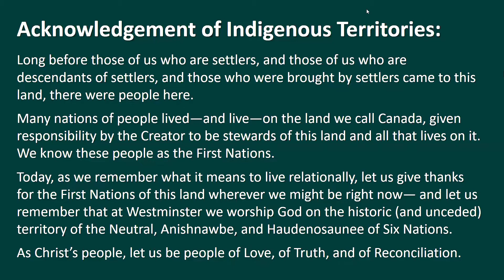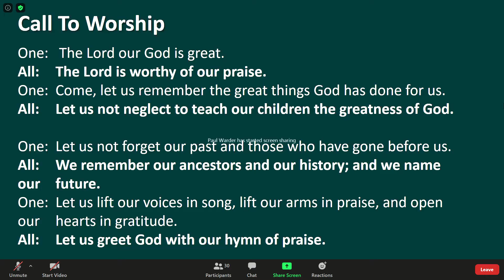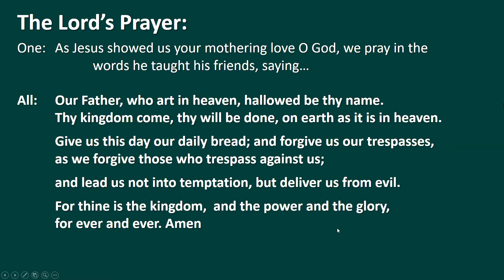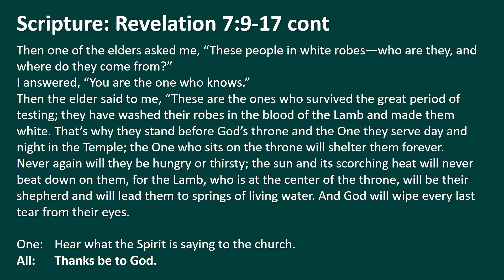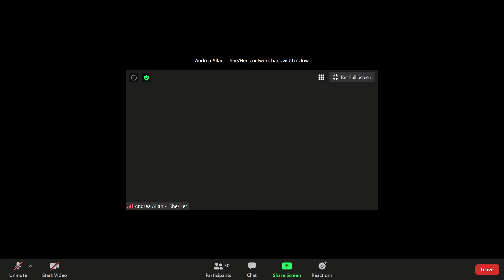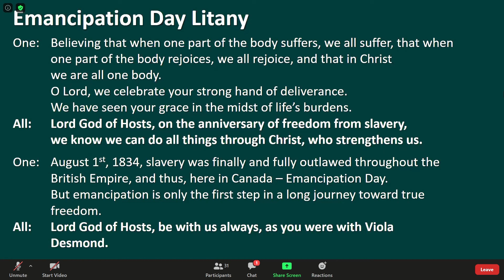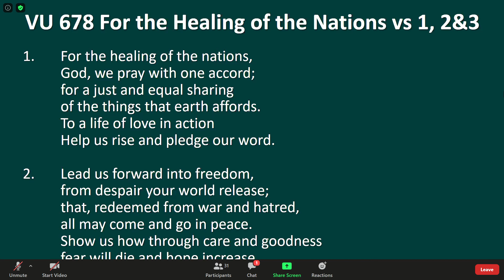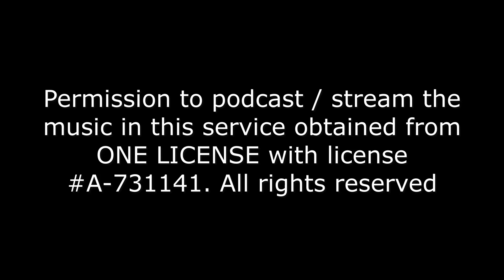2020 08 02 - Emancipation Day - Westminster United Church in Waterloo, ON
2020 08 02 - Emancipation Day - Westminster United Church in Waterloo, ON.
This is a joint service between First United Church and Westminster United Church both in Waterloo.

Notes:
1. Unfortunately due to a poor internet connection much of the video is not smooth
2. Permission to podcast / stream the music in this service obtained from ONE LICENSE with license A-731141.